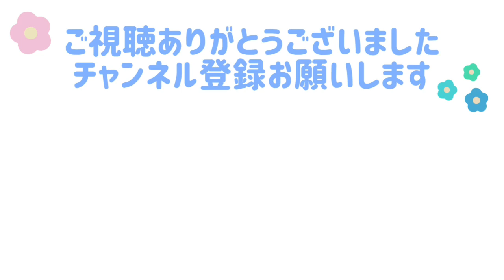意地でもパパの手に乗りたくない文鳥よもぎ 癒し動物 面白い動物 Java sparrow